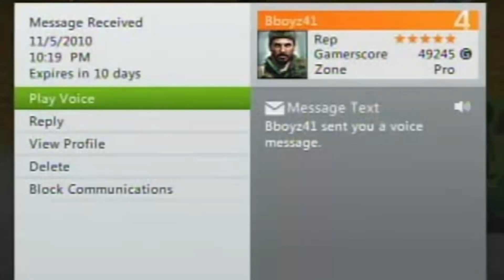Xbox Live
eat my shorts